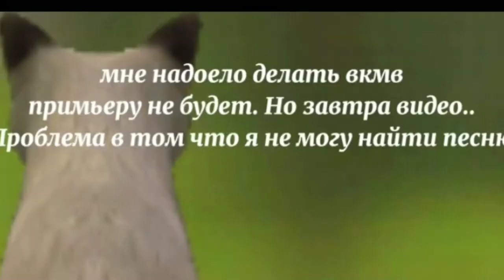подарок для Черники на 290 подписчиков!ฅ^•ﻌ•^ฅ